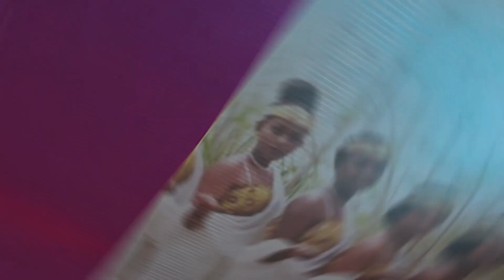BUJADANCE With IHUNJA:nimba ukunda akaranga kiwacu nturengane ici kiganiro|ihunja ni..|turabantu300